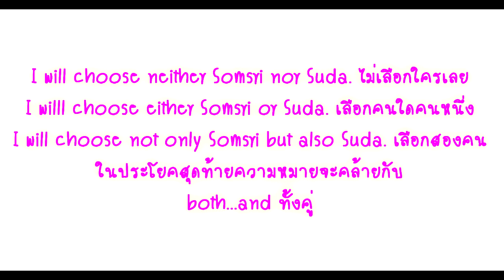คำที่มักเกิดคู่กันในภาษาอังกฤษ ออกสอบบ่อย ดร.พี่นุ้ย ไวยากรณ์ คำคู่ toeic cu-tep cloze test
โรงเรียนสอนภาษาอังกฤษนุ้ยอิงลิช

nuienglish